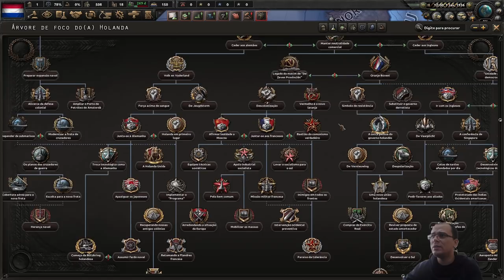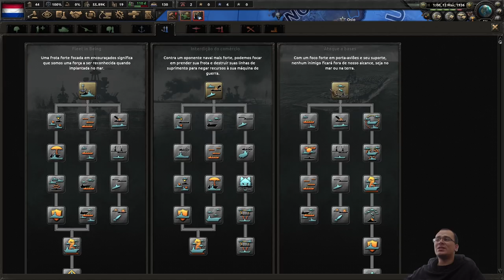O NOVO IMPÉRIO NAVAL! DOMINANDO OS MARES! | HOI4 Holanda #01 - Gameplay PT BR